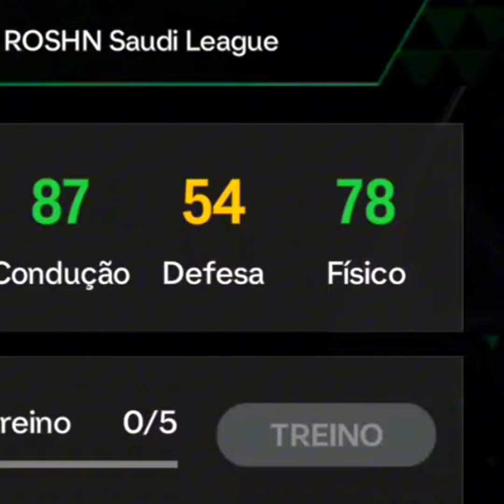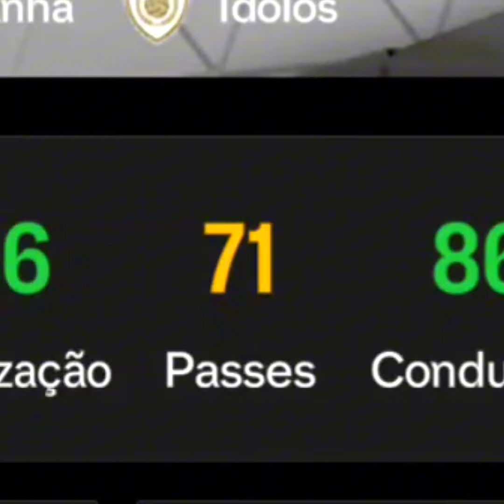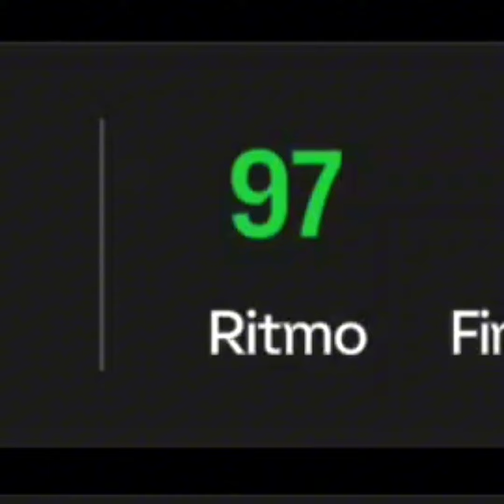😎AS MELHORES CARTAS PARA COMPRAR UPADAS NO FC MOBILE! BARATAS E BUGADAS 💥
cartas baratas e bugadas, upadas no fc mobile!